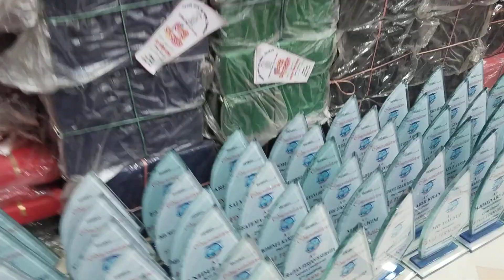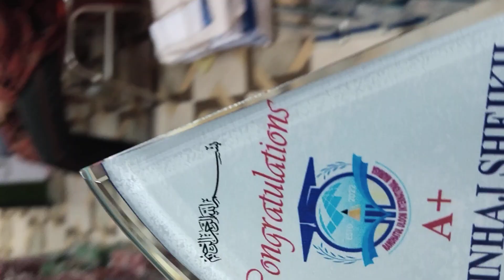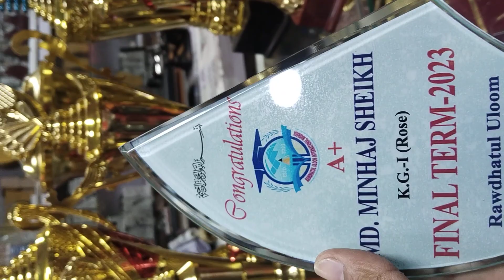ভি আই পি ক্রীস্টাল ক্রেস্ট মাত্র ৩৫০ টাকায় আল মাহমুদ ক্রেস্ট সেন্টারে ওয়াটসআপ # 01722816216